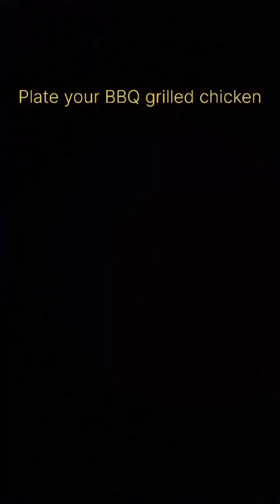BBQ Grilled chicken| ग्रील चिकन|Chicken tika| चिकन टिक्काfood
BBQ Grilled chicken|Chicken tikka#food